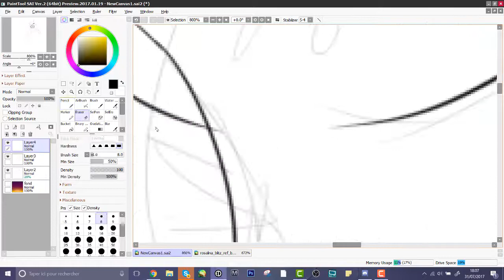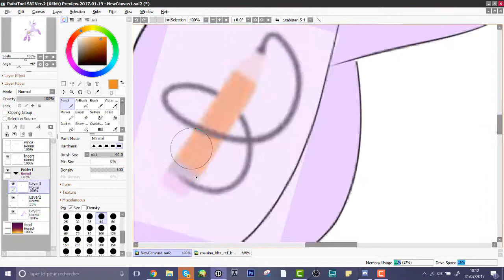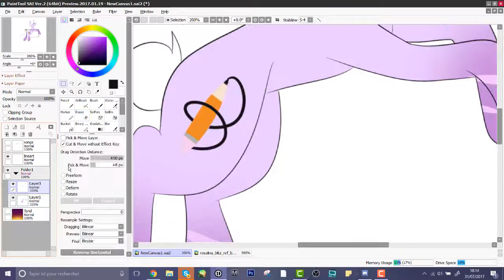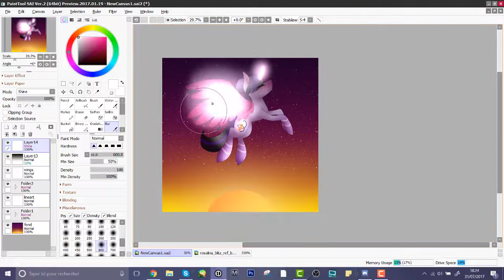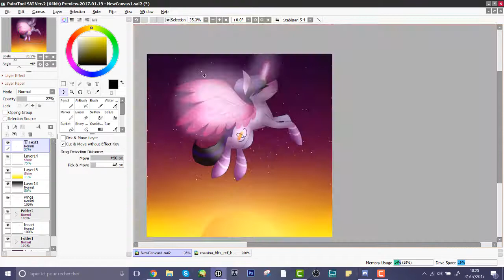AT In the sky ~Speedpaint~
.:READ THIS PLZ:.

Finished Piece:

Commission in my DA page

Songs:
dark cat - BUBBLE TEA (feat. juu  cinders)

Program: Paint Tool SAI 2/Manga Studio
Tablet: Wacom Bamboo
Stream Software: OBS Broadcaster
Editing: Camtasia 9